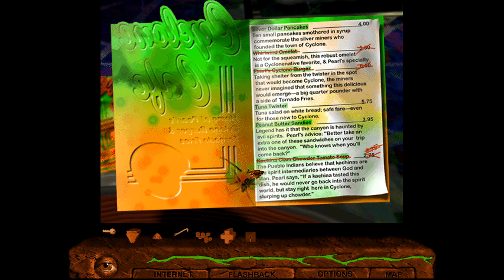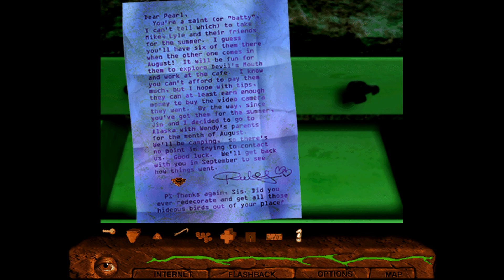Shivers II: Harvest of Souls #4 - Reading Time With Splitty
We make our first stop the cafe for today and find some items of note that will probably be useful later.  We also get some more development on artifacts that were excavated from the ruins.  From there, we head to Pearls house where we end up finding a journal that then leads us into exposition read along time with me!